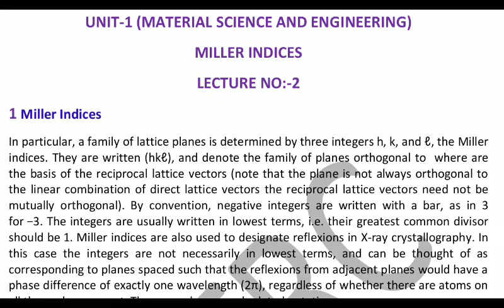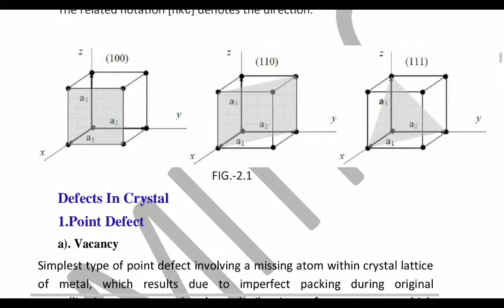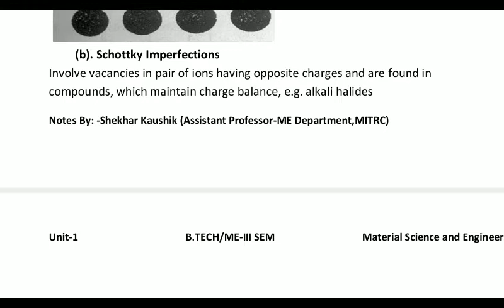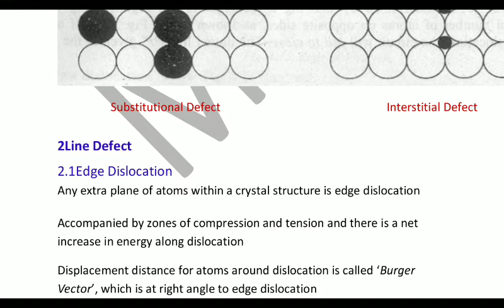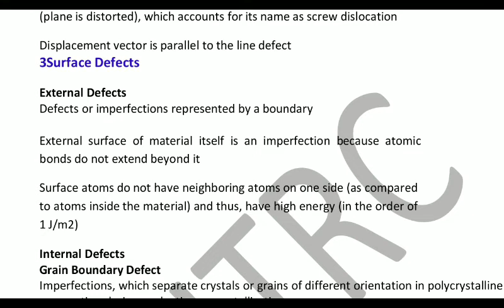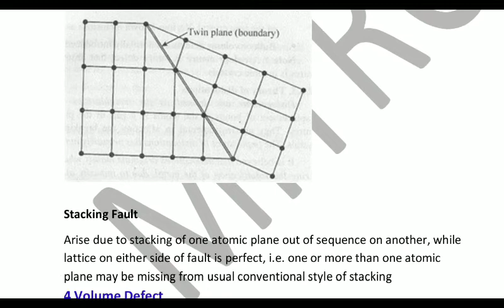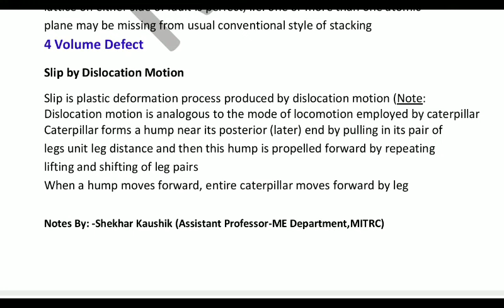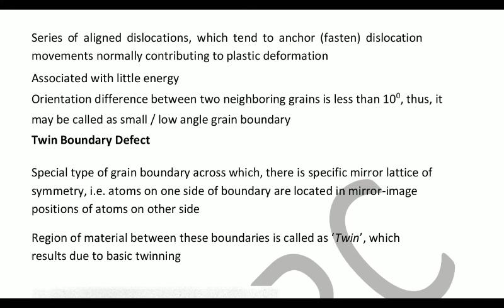3ME4-06, Lecture 02, Miller Indices (Unit-1) by Shekhar Kaushik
3ME4-06, Lecture 02, Miller Indices (Unit-1) by Shekhar Kaushik